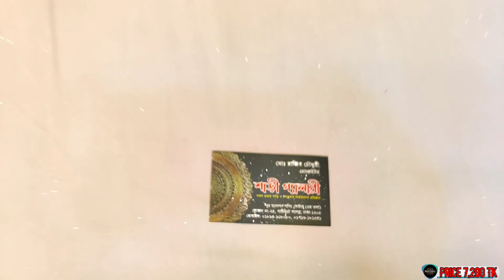Beautiful Designer France Chiffon Sharee | Gorgeous Sharee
Shop Address: শাড়ী গ্যালারী , নূর ম্যানশন শপিং সেন্টার (৩য় তলা) দোকান নং-২৪, গাউছিয়া সংলগ্ন ঢাকা-১২০৫
🛍️অর্ডার করতে : আপনার নাম, পূর্ণ ঠিকানা, মোবাইল নাম্বার , প্রডাক্ট এর ছবি আমাদেরকে INBOX এ পাঠিয়ে দিন ।
🛍️অথবা অর্ডার করতে ফোন করুন এই নাম্বারে:
ঢাকার ভিতরে হোম🚚 ডেলিভারী। (80 টাকা)
♻ঢাকার বাহিরে কুরিয়ার এর মাধ্যমে পাঠানো হয় । (130/150 টাকা)
♻ঢাকা সিটির বাহিরে হলে বিকাশে এর মাধ্যমে 300 টাকা অগ্রিম প্রদান করতে হবে